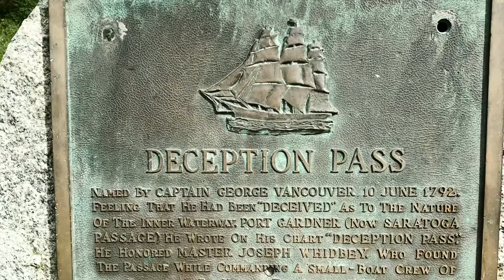Deception pass 4/2022